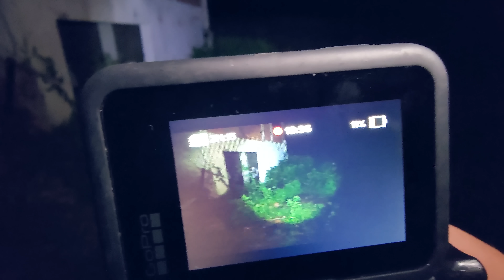FOI UMA NOITE ASSUSTADORA DEU RUIM NESTA CASA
INVESTIGAMOS UMA CASA ASSUSTADORA E ACONTECEU
MANIFESTAÇÕES SURREAL, E NESTA CASA O ANTIGO
DONO PERDEU A VIDA POR UMA CORDA...

MEUS AMIGOS...
REAL "